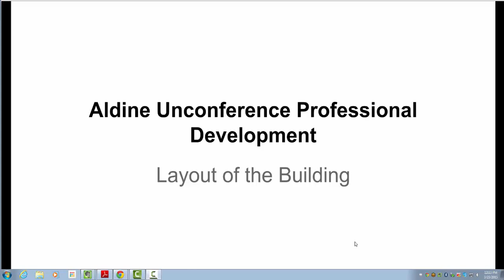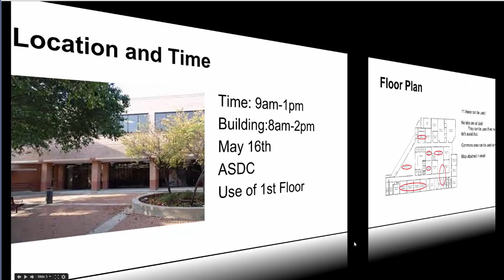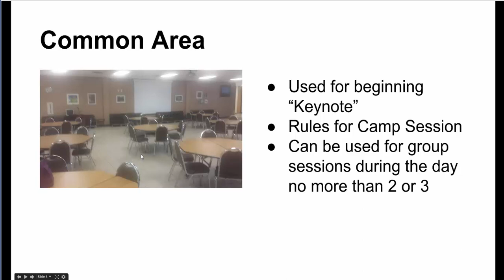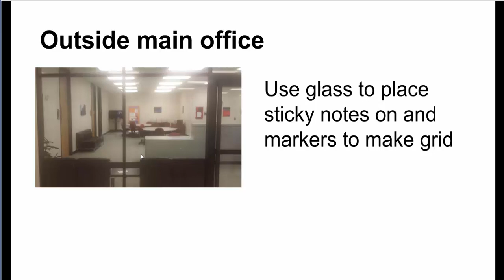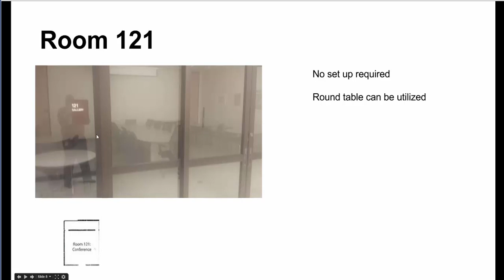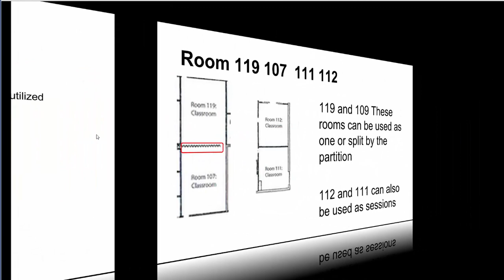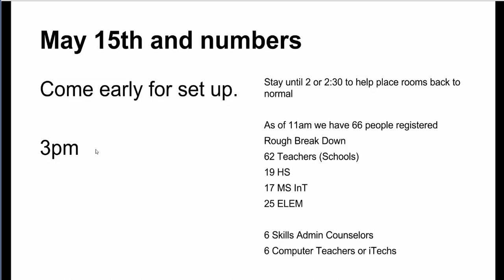Aldine Unconference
Floor Plan for the unconference